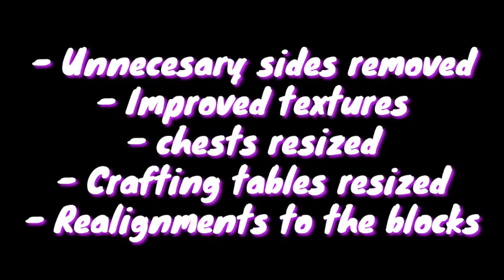Tropic : Lite / fps Friendly / Fixes | Minecraft Scenario for Prisma3D!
▶ Welcome ◀

What makes me different from others that make Minecraft Models is that, I make them specifically for Prisma3D with a 100% discount! That's right! You can get them today for only $0.00! What are you waiting for? This is a limited time offer that will last for a limited time! (And by limited I mean, as long as the video is up...(Yes, I'm trying to make my descriptions more enjoyful))

About 4 hours was used to complete this...

All of my Models are 100% Free to use!

Download (this is a lighter version of my "Tropic Map / Scene for Prisma3D", This lite version removes unnecessary sides, improves textures, and resized chests! If you'd like to keep using the older version, then download this and use the textures included here instead!)

Notice: All these Minecraft Models on my channel are 100% Free to use! For now... (Optional: Your free to give me credits if you want!)